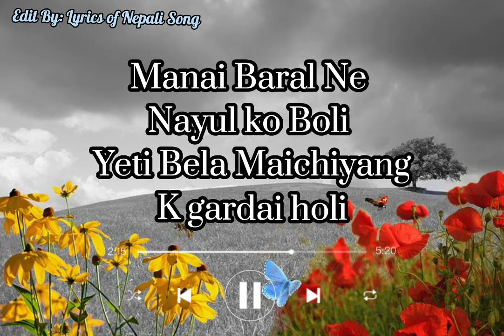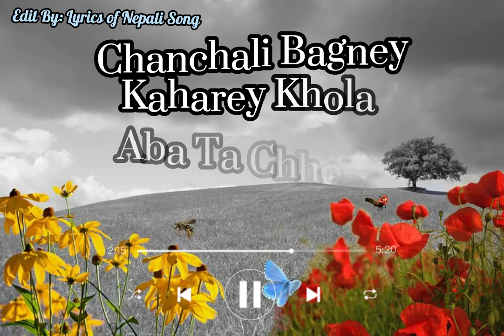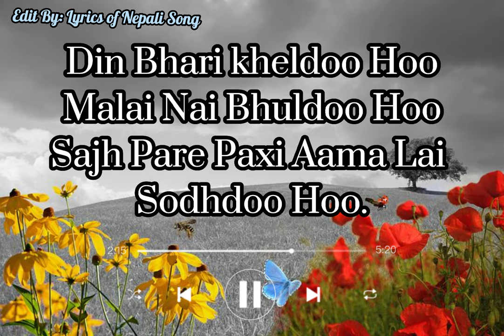Manai Baral ne nayul ko boli Full Song. --Lyrics of Nepai songs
Manai Baral ne nayul ko boli --Lyrics of Nepai songs.
Hello Everyone.
Song: Ashare MahinaMaa.
Singer: Prashant Tamang
Credit: (Music Nepal) Youtube Channel.
The Original(official) Right of this song is with the original Creator.

COPYRIGHT INFORMATION
None of these videos, sound  clips and images were created by us.
These music does not belong to me.

Ashare Mahina Pani Paro Rujau Ney.